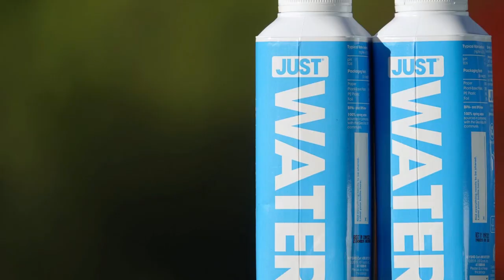Africans Need Brain Surgery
The Brain is the part of the human body that does not need any physical harm to get it damaged, but with a simple well programed  mind controlling scheme - the brain is altered to think in favour of the slave master.
For too long Africa & Africans mind has been programed with slave mentality syndrome that has made us not to treasure ourselves, our own products, own place, our system of education, our language & lifestyle.
What Africans truly needs now is a major surgery to correct the lies and deception we have been fed with.